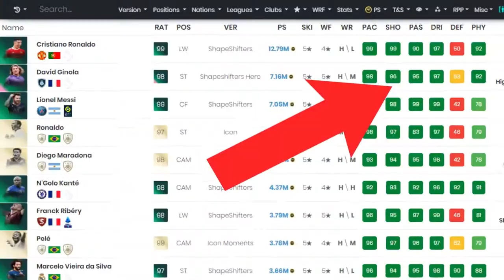Most Expensive VS Cheapest Fifa Card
Is a $10 Million Coin Shapeshifter Ronaldo better than this $0 Futties Cavaleiro card?!

I built a team of the best Past and Present players and they challenge each other to determine who's better!